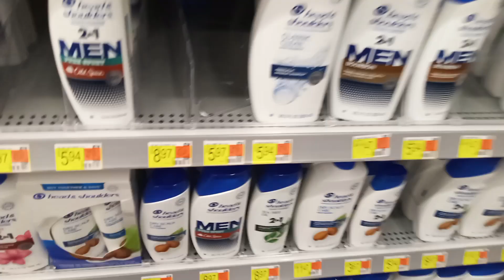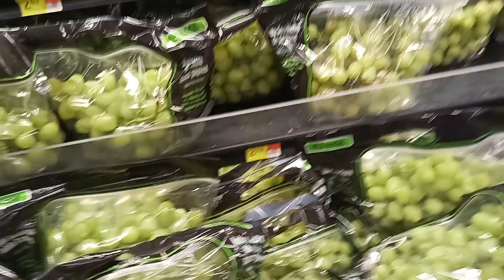🥰salí a comprar mi despensa para la semana en Walmart ,con mi esposo .